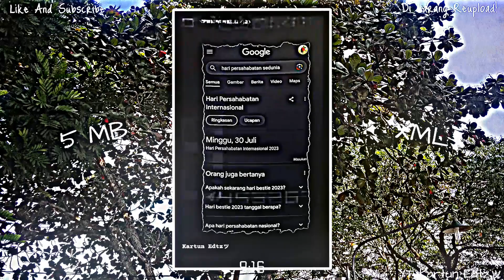3 PRESET JEDAG JEDUG ALIGHT MOTION - PART 16 - KARTUN EDTZ ッ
Assalamualaikum 😁

Hallo Guys😋

Selamat Datang di Channel Kartun Edtzッ

Kali Ini Admin Mau Bagi Bagi Preset Alight Motion Terbaru😯😁

Oleh Karena Itu...

BANTU RAMAIKAN VIDEO INI GUYS🥺

PRESET DI BAWAH 👇

PRESET 01

PRESET 02

PRESET 03

NAH ITU TADI PRESET YANG SAYA BAGIKAN UNTUK KALIAN😁

PRESET BY @
PRESET INTRO BY @TanNWanggy

SEMOGA BERMANFAAT 😄

YANG MAU DONASI BUAT ADMIN BUAT BELI KOUTA UNTUK KONTEN 😅

TERIMA KASIH YANG UDAH MAU DONASI🙏😁 SEMOGA REZEKI KALIAN MAKIN MELIMPAH, AMMIN🤲😁

DILARANG REUPLOAD VIDEO‼️
DILARANG REUPLOAD VIDEO‼️
DILARANG REUPLOAD VIDEO‼️

TERIMA KASIH🙏😁